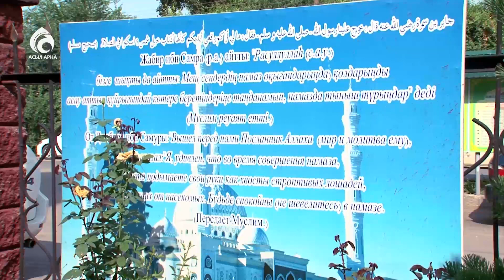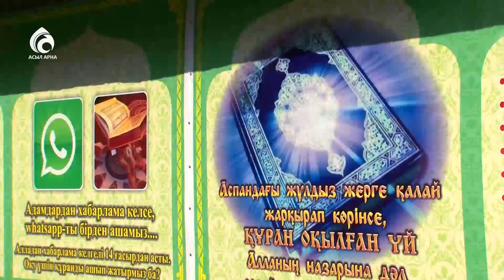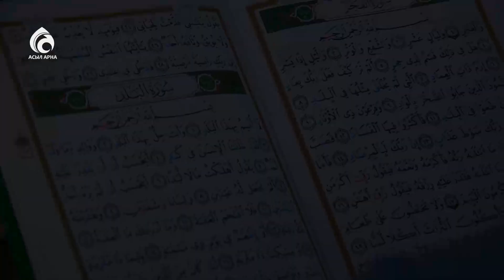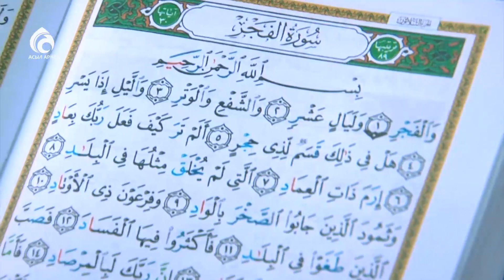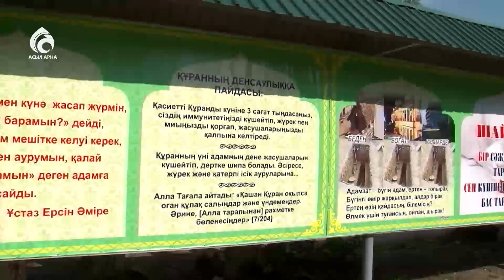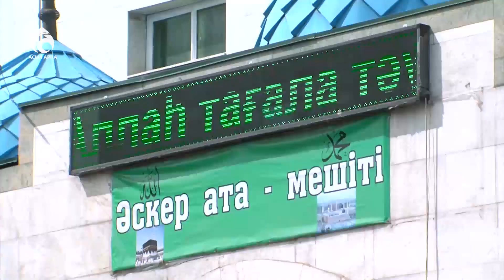Ерен еңбек. Дәнекерлеуші / Асыл арна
"Талапты ерге нұр жауар". Бағдарлама көрермен қауымға Алматы қаласы, "Әйгерім" мөлтек ауданының тұрғыны, темірден түйін түйген ұста жігіт Данияр Сәрсенбекұлының  нәпақа табудағы табандылығы мен еңбекқорлығын үлгі ете отырып, қалың жұртшылықты талмас талапты, қайтпас қажырлы болуға үндейді.